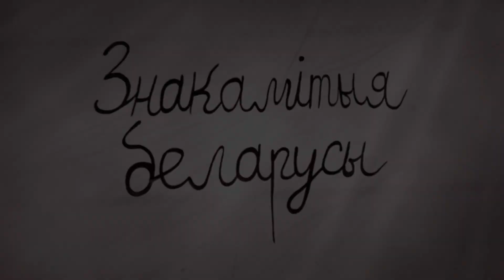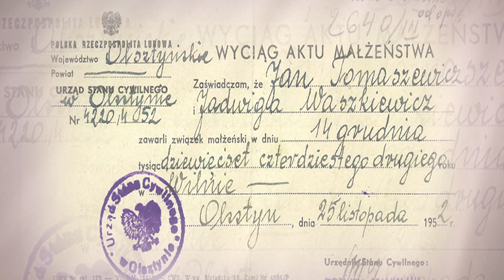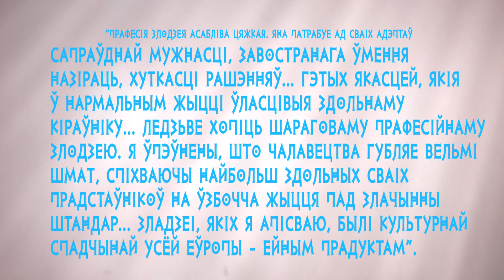Сяргей Пясецкі (1901 – 1964)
Жыццё Сяргея Пясецкага – гатовая гісторыя для прыгодніцкага фільма. Ён быў шпіёнам і кантрабандыстам у 1920-я гады. Атрымаў смяротны прысуд – а потым памілаванне. Як пісьменнік займеў шалёную славу ў Польшчы 30-х гадоў – і ў сучаснай Беларусі.

Агулам ён правёў за кратамі 14 гадоў – за разбойныя напады. Самая знакамітая кніга, “Каханак Вялікай Мядзведзіцы”, стала польскім бэстсэлерам 1937 года. Пасля яе фанаты арганізавалі грамадскую кампанію па вызваленні Пясецкага.

Самае цікавае пра пісьменніка-авантурыста – у новым выпуску “Знакамітых беларусаў”.
Тэкст чытае Марына Савіцкая.